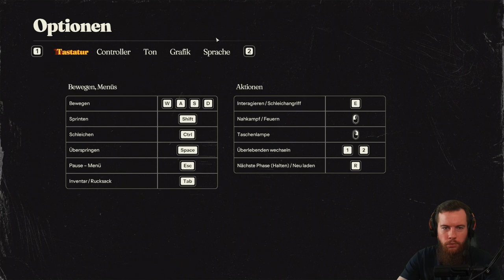Erster Eindruck zu Into the Dead: Our Darkest Days | Gameplay